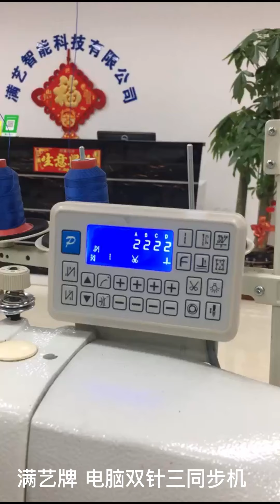Wholesale new computer single needle walking sewing machine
Wholesale new computer single needle walking sewing machine, walking foot heavy duty lockstitch machine, leather sewing machine walking foot sewing machine

Used in: sofas, car interiors, aircraft interiors, car seats, handbags, mattresses, pillows and quilts, upholstery, automotive, marine and leather sewing industries.
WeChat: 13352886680